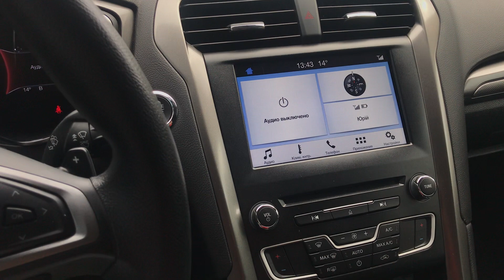Ford Fusion 2017 Прошивка Sync 3 некорректной прошивкой.